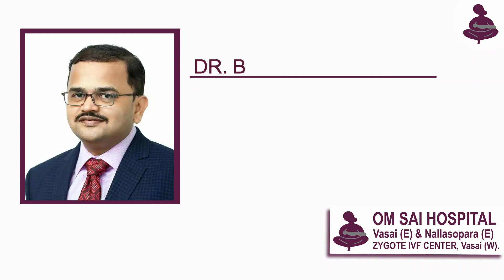Best Infertility Treatment Vasai Nalasopara Virar Boisar# Palghar#Naigaon#IUI#IVF#TestTube baby#Gyn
This video is real testimonial of a patient from vasai.
Conceived with  treatment of infertility.

We have personalised protocol for every patient depending upon their history and reports.

Patience and trust on treating  doctor  is very important in the treatment of infertility.

About Dr Baliram D. Parsewar

Dr. Baliram Parsewar is MBBS MD ,Gold medalist practicing at Vasai since 17 years. He is medical director of Om sai Hospital Evershine city vasai east, Achole road Nalasopara east and Zygote ivf center vasai west.He is dedicated to patient care at reasonable rate.

He is president of IMA vasai.

He was senior registrar at Bhatia hospital South Mumbai.
And  Lecturer at Rajiv Gandhi medical college kalwa thane.

He also served at D.M.Petit Municipal Hospital vasai gaon for seven years.

Facilities Available:
 Hysteroscopy
Laparoscopy
Infertility
PCOD.
Obstetrics
Gynecology

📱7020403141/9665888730